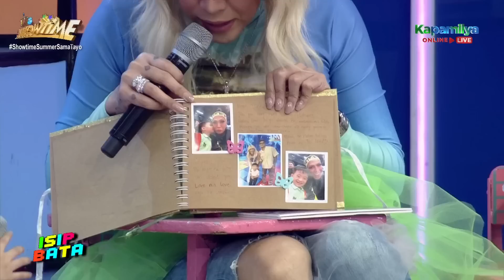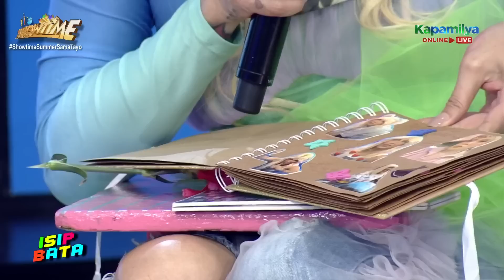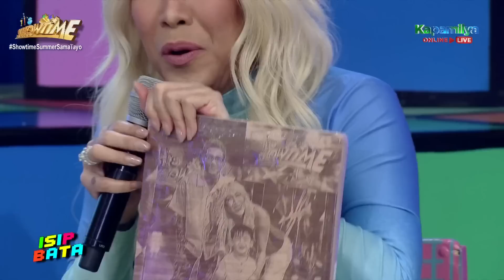Argus presents a scrapbook to Vice Ganda | Isip Bata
Argus presents a scrapbook to Vice Ganda for his birthday.